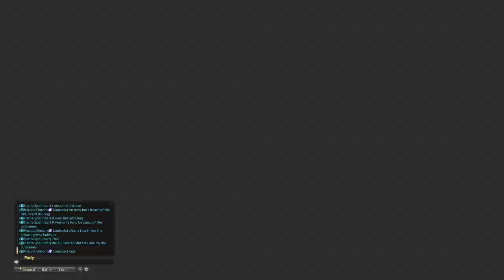[PC] Final Fantasy XIV - The Porta Decumana